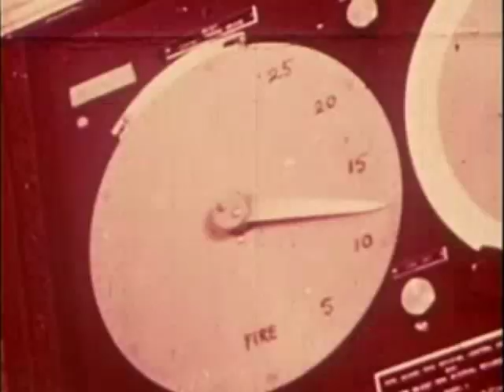Mikhael Paskalev (Feat. Mickey Dripping) - I Remember You